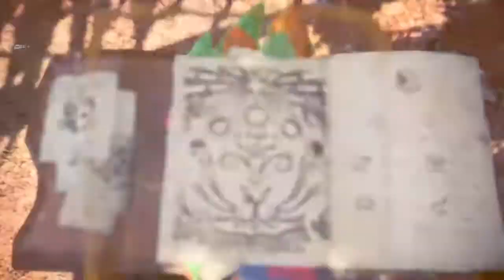Wolf Blood Brotherhood -MHW Iceborne Helping my friends with the ib story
I'm playing monster hunter:world Iceborne on ps4. I'm playing this awsome game very much and reached over 1500 hours ingame.
I'm member of a discord server : Wolf Blood Brotherhood you're welcome to join this small gaming community link to the discord server PSN
(Old PSN name Frederik-1843 witch I dont use anymore)